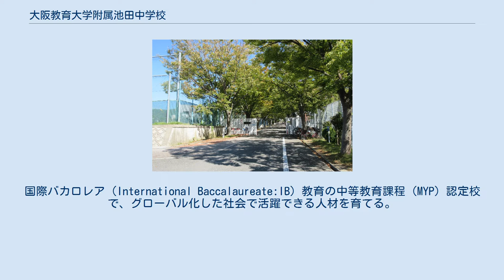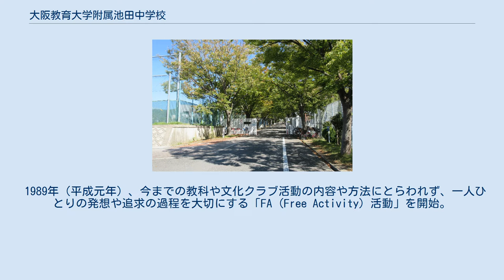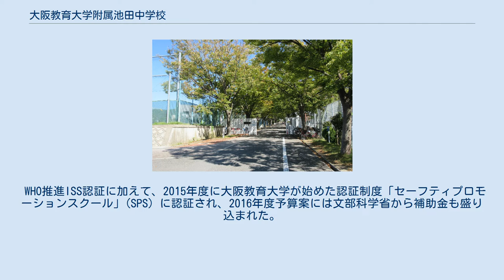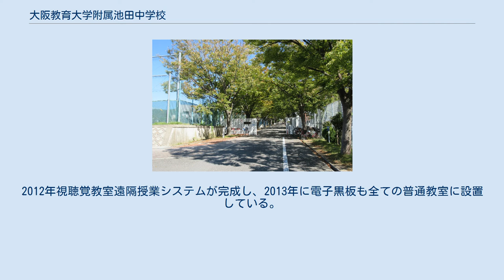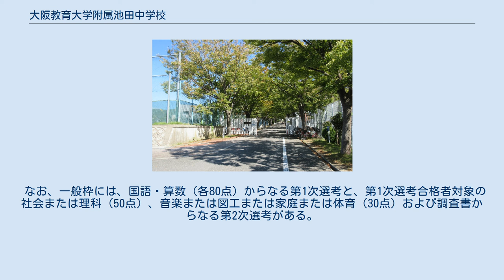大阪教育大学附属池田中学校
大阪教育大学附属池田中学校（おおさかきょういくだいがく ふぞく いけだちゅうがっこう）は、大阪府池田市緑丘にある国立の中学校。
国際バカロレア（International Baccalaureate:IB）教育の中等教育課程（MYP）認定校 で、グローバル化した社会で活躍できる人材を育てる。
また、日本の中学校で初めて世界保健機関（WHO）推進の学校安全認証インターナショナルセーフスクール（ISS）を受けている。
なお、同じ敷地に附属池田小学校、附属高校池田校舎があり、連携し教育研究活動を行っている。
 通称（略称）は「附中（ふちゅう）」で、そのほか「附属（ふぞく）」「大教大附属（だいきょうだいふぞく）」「池中（いけちゅう）」があり、受験業界では「池附（いけふ）」とされる。
英語名称は、Ikeda Junior High School attached to Osaka Kyoiku University。
 源流は1909年（明治42年）創立の大阪第二師範学校の附属国民学校（現・大阪教育大学附属池田小学校）の「高等科」。
太平洋戦争後の1947年（昭和22年）学制改革により改組され、新制中学校の「大阪第二師範学校附属中学校」として独立した。
 以後、教員養成大学の附属学校として、生徒に中等普通教育（義務教育）のうち基礎的なものを行う「教育活動」と、学校教育の理論や実践的の研究、教育実習生の受け入れなど「研究活動」を行っている。
 特に、国際社会で活躍できる人間の育成を目指して、生徒の豊かなコミュニケーション能力と異文化への理解、自ら課題を発見し、解決する能力を育て、国際バカロレア教育のプログラムも研究。
その成果を各教育委員会や公立学校に還元、普及を目指している。
 生徒は、附属池田小学校から「連絡進学」した生徒と、外部より中学受験で入学した生徒で構成され、1996年（平成8年）帰国子女の受け入れも開始。
特別な学級編成を行わず普通学級に在籍させて他の生徒と共に学ぶことにより、日本の文化や習慣を理解し、外国での経験を活かす教育を行っている。
 国際理解教育のほか、総合的学習や融合型の学習を包括的にとらえ、新時代への教育改革を目指して附属池田小、附属高等学校池田校舎と共同研究を開始。
同じ敷地に中学校・中学校・高等学校があるメリットを生かし、小・中・高の連携で教育研究活動を行っている。
2018年度の場合、「学びの質を高める次世代のICT活用」をテーマに研究 し、池田地区附属学校として研究の成果を毎秋に発表。
紀要にまとめられている。
 創立以来、先進的な教育研究が活発に行われている。
昭和20年代には社会科を中心に「生活経験学習」（現在の総合的な学習の時間のような学習）が組まれたり、躾に関する研究発表会も行われていた。
昭和50年代には「ゆとり」の時間の活用という三十年来の教育課程の改革の中で「ゆとりある充実した学校生活」を目標に教育課程「WEC（ウェック）方式」を開発（1978年）、独自の創意工夫の時間を誕生させた（1979年）。
WECとは、「W…勤労」「E…講座」「C…クラブ」の略。
 1989年（平成元年）、今までの教科や文化クラブ活動の内容や方法にとらわれず、一人ひとりの発想や追求の過程を大切にする「FA (Free Activity) 活動」を開始。
のちの「総合的な学習の時間」につながる。
 2004年から、「市民性をはぐくむ授業」も開始。
1年生で地域や国と海外（外国）との違いを学び、2年生で日本人のアイデンティティと日本の伝統文化を学び、3年生でアジア圏などとの国際交流や国際的な発信力を学ぶ。
 2001年（平成13年）に発生した附属池田小事件を契機に、大阪教育大学は、「学校災害による兄弟姉妹が死亡した生徒の発達過程と支援のあり方」について研究チームを作り研究を行っている。
その一環として、附属池田中では2002年から、通学中の事故で兄弟姉妹を亡くした経験を持つ生徒（学校災害特別研究生徒）を受け入れている。
 なお、附属池田中をはじめ池田地区附属学校園（附属池田小、附属高校池田校舎）として、保護者や関係諸機関（地域）と連携を図り、学校安全の実施・実践と教育研究に取り組んでおり、他の教育活動や研究活動と同じく、小中高12年間の学びのもと「階層性・系統性・連続性」による「総合知」を育てている。
これらを評...